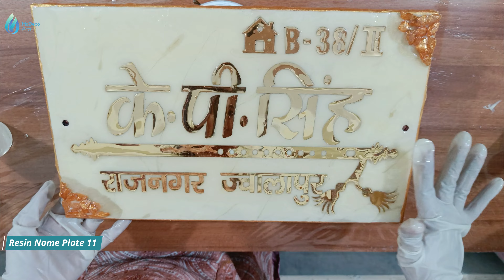How to Make Epoxy/Resin Coating Name Plate for Your Home || Learn Epoxy/Resin Coating Name Plate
In this video you can learn, how to create Epoxy coating Name Plate step by step with some easy methods & tips and tricks so that you can also make your own designed piece for your home.

We make your home stylish with creative epoxy designs that describe your living the best.
Having USP in:

- Home Decor
- Wall Art
- Clocks
- Furniture